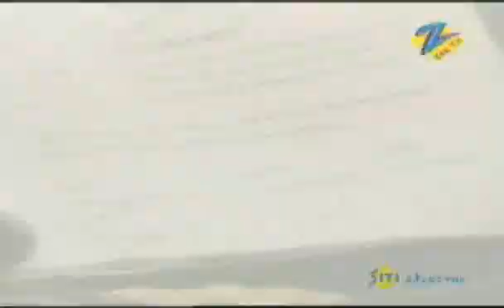Pavitra Rishta - Best Scene - Sushant Singh Rajput, Ankita Lokhande - Zee TV